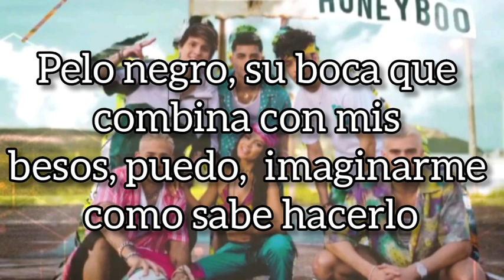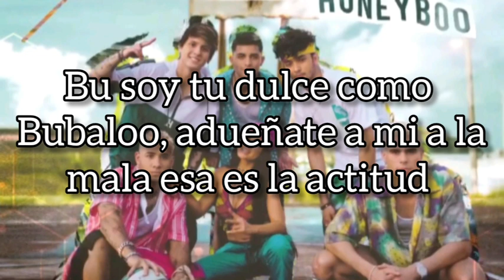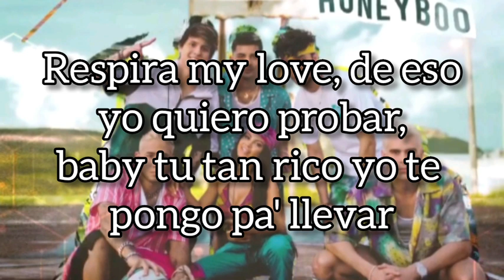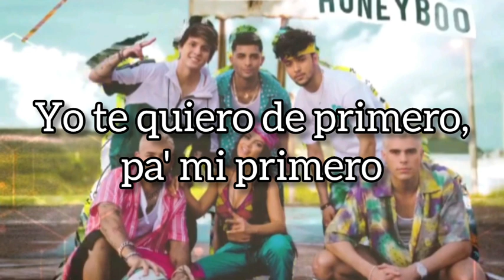Honey Boo/CNCO y Natti Natasha (letra)